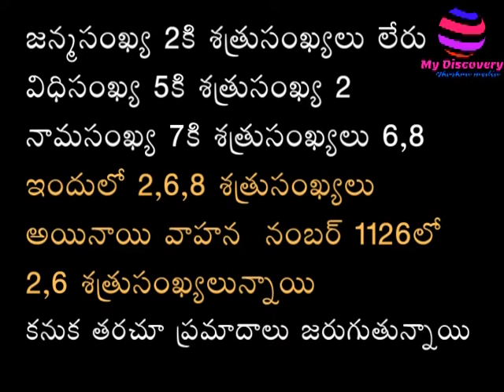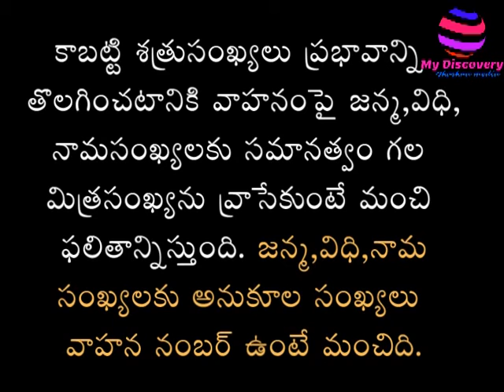వాహన రిజిస్ట్రేషన్ నంబర్లు వాటి ఫలితాలు vehicle registration numbers Numerology in Telugu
My Discovery | jhoshnamedia | jhoshna media | | joshnamedia | joshna media |
Vehicle registration numbers  Numerology in Telugu
i explained about vehicle registration numbers and it accident causes.
human life depend on numbers you believe it or not but it is true.
ex: 1358 very difficulty number because 13 death number 58 death number and  1(35)8 here 35 is also negative number so when you get new registration choose right registration number.
i gave here details how to calculate registration number in numerology in text format for easy to read and understand